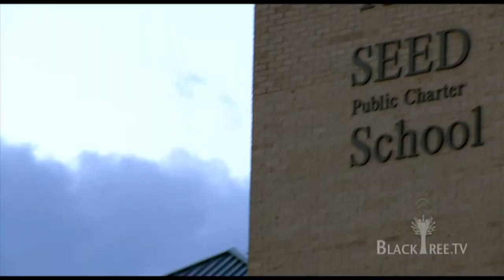Waiting for Superman with Lesley Chilcott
BlackTree TV caught up with Producer Lelie Chilcott who produced the documentary Waiting For Superman which deals with some of the inefficiencies in education here in America.

From "An Inconvenient Truth" director Davis Guggenheim comes "Waiting for 'Superman," a provocative and cogent examination of the crisis of public education in the United States told through multiple interlocking stories—from a handful of students and their families whose futures hang in the balance, to the educators and reformers trying to find real and lasting solutions within a dysfunctional system.  *This film has been rated PG for some thematic material, mild language and incidental smoking.

Waiting for 'Superman' opens limited (NY/LA) on 9/24 and expands nationwide in October.